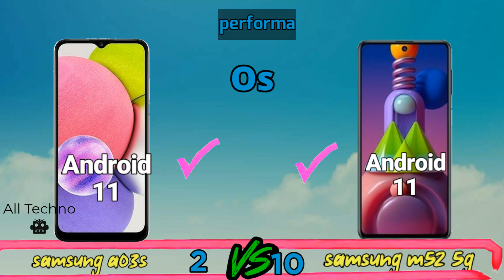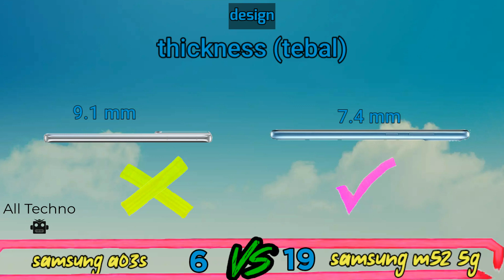Samsung Galaxy A03S vs Samsung Galaxy M52 5G! Perbandingan Harga dan Spesifikasi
Samsung Galaxy A03S vs Samsung Galaxy M52 5G, Dua hp terbaru andalan dari brand Samsung yang kita review perbandingkan harga dan spesifikasinya. Samsung A03S dibekali chipset mediatek Helio P35, sedangkan samsung m52 5g ditanamkan dapur pacu Snapdragon 778G 5G. untuk sektor kamera, samsung a03s mempunyai kamera utama 13 mp dan kamera selfi 5mp,  sedangkan pada samsung M52 5G menggunakan 64mp kamera utama.
kalian mau pilih yang mana ?